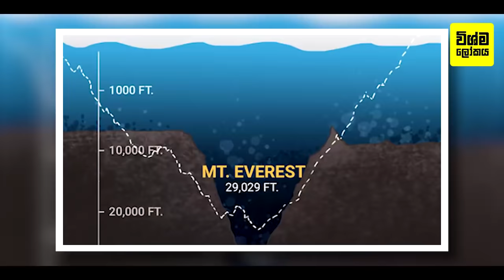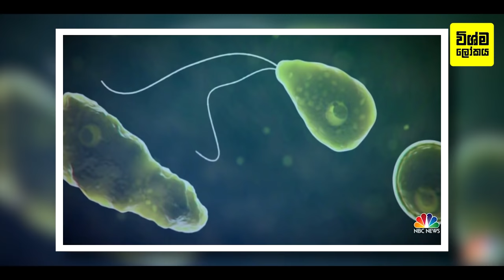බිහිසුණු මරියානා ආගාධය ගැන ඔබ කිසිදා නොඇසු විශ්මිත දේවල් 10ක් |Mariana Trench -Things You Never Knew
10 Things You Never Knew About The Ocean's Deepest Place